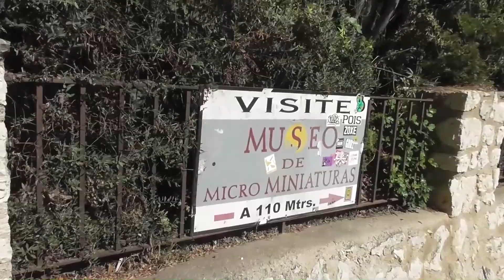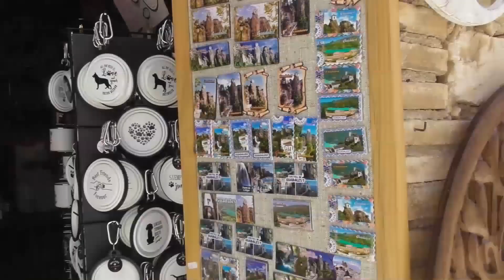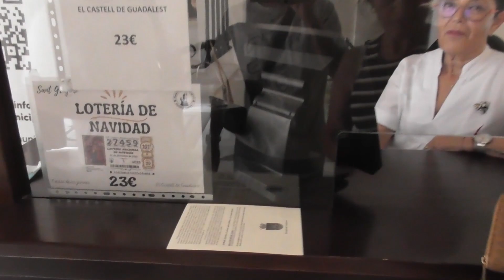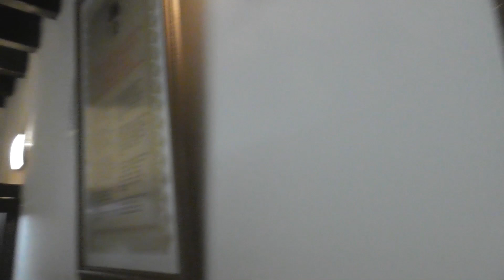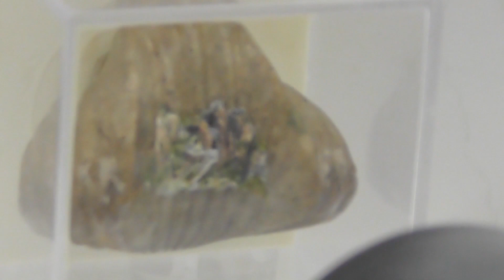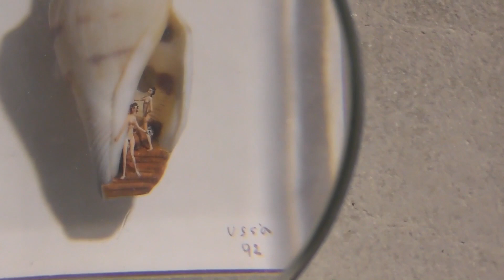El Castell de Guadalest(Spain)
El Castell de Guadalest - 29/08/2023. Filmed with the Panasonic HC-V380 camcorder, the video was processed with Pinnacle Studio 19